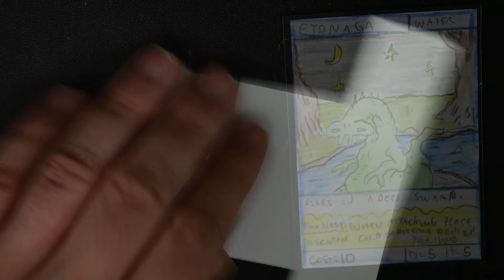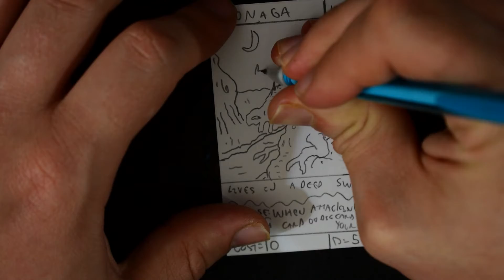ETONAGA | Homemade Trading Card Drawing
Etonaga! Enjoy watching it's creation!